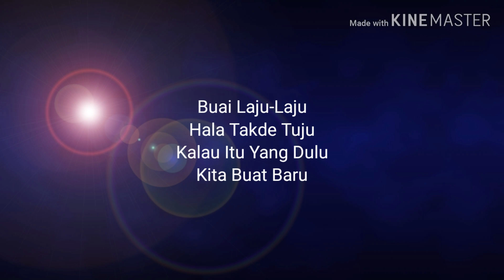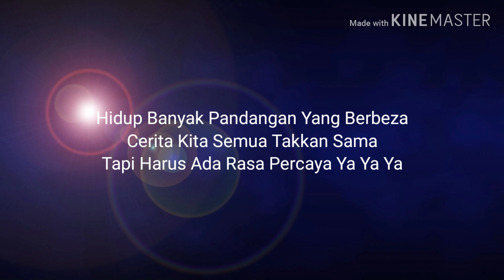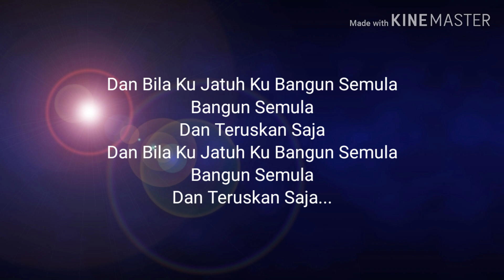Panggung -Apex Tajudin (lirik video)